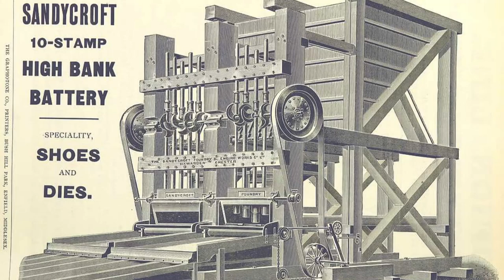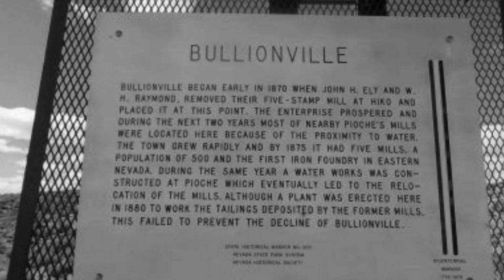This Was A MONSTER Milling Town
This is the story about the town of Bullionville Nevada. Unlike most old mining towns in Nevada back in the day, Bullionville was started as a milling town all due to a silver strike in nearby Pioche. The other thing to keep in mind is, this town only lasted about a decade.

If you enjoy videos like this, why not consider becoming a subscriber.